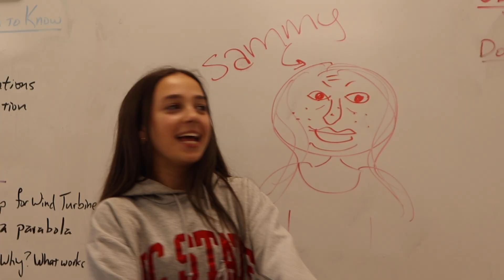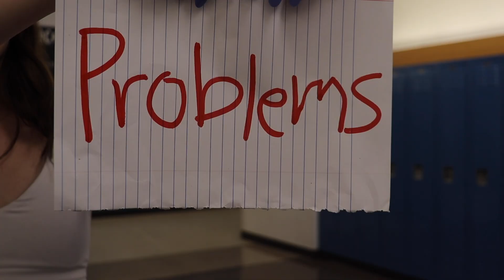Bad Blood – Music Video